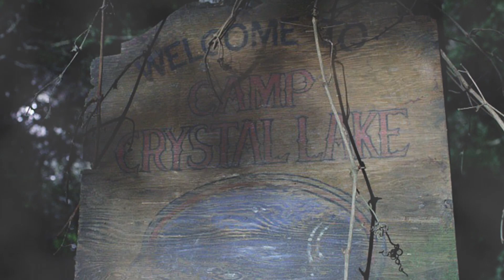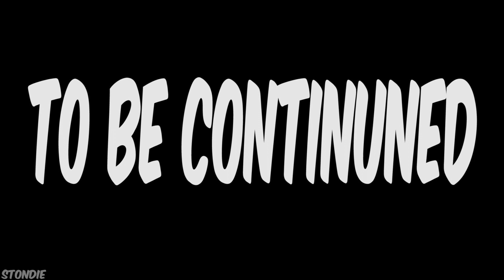Friday The 13th FUNNY ANIMATION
FRIDAY THE 13TH PARODY | ANIMATION

Jason Voorhees is my fav horror movie character if yall didnt know lol so i had to put my all in this video. This was by far the hardest video ive ever made " pause" lol hope yall enjoy homies!!

●MY GEAR
Mic - Akg C214
PC - Alienware 17 R4
Console - PS4
Webcam - Logitech c920
Camera - Sony rx100 m4 / Canon T5i
Headphones - Beats Pro - Red
Editing Tablet - Wacom Intuos Pro Medium